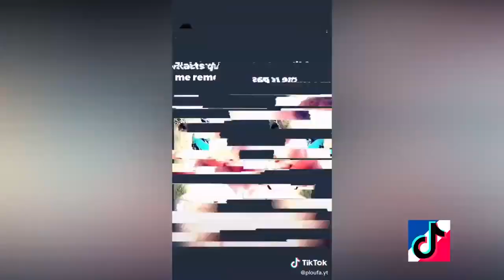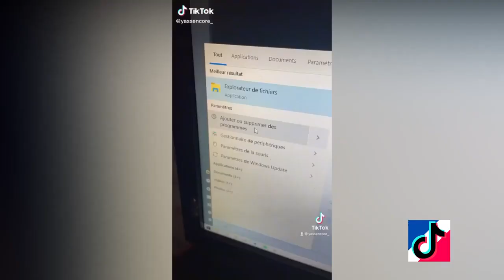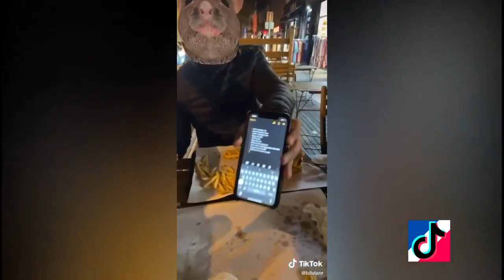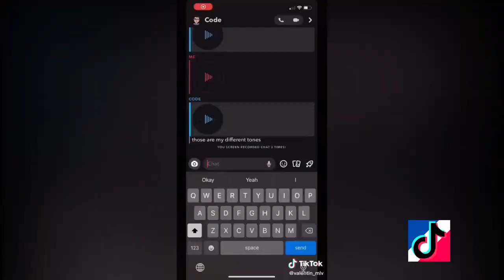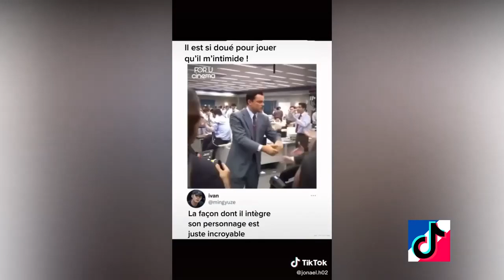LES TIKTOK LES PLUS DRÔLES DU MOMENT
🔥 Compilation des TikTok les plus drôles du moment en français et en anglais assez simple à comprendre.

✅ Les meilleurs tiktok français du moment et les tiktok les plus drôles du moment seront présent sur cette chaîne.

🔥 Avec des compilations de tiktok de plus de 10 minutes, j'espère vous montrer des tiktok amusant et complétement fou

🔥 Les meilleurs TikTok français du moment seront disponible avec des tiktok drôles, émouvants, satisfaisants, éducatifs

Tous les droits reviennent aux auteurs (tiktokers) des vidéos.